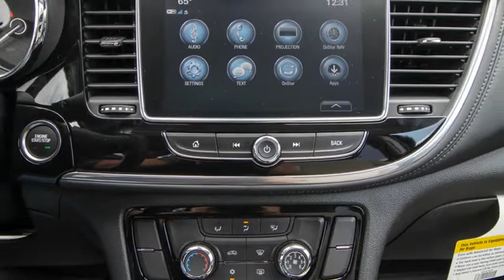2019 Buick Encore Ocala, The Villages, Brooksville, Chiefland, Homosassa FL N19350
Summit White  2019 Buick Encore available in Homosassa, Florida at Eagle Buick GMC. Servicing the Ocala, The Villages, Brooksville, Chiefland, FL area.

Summit White 2019 Buick Encore Preferred FWD 6-Speed Automatic ECOTEC 1.4L I4 SMPI DOHC Turbocharged VVT  Recent Arrival! 25/30 City/Highway MPG